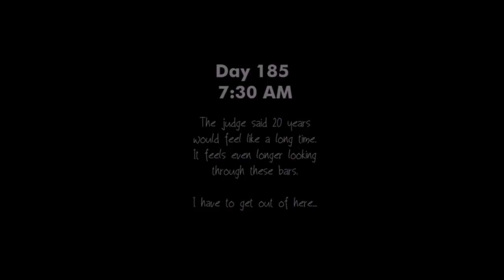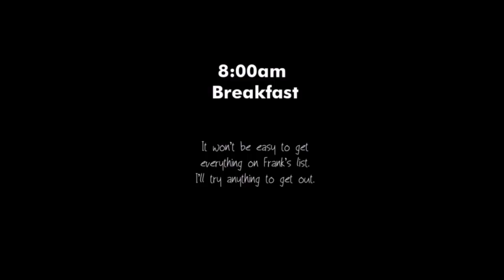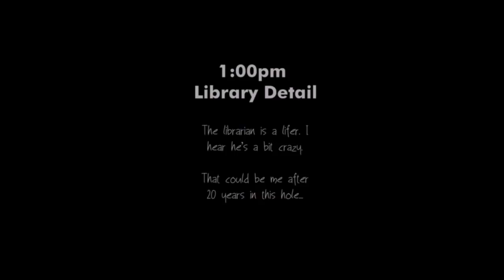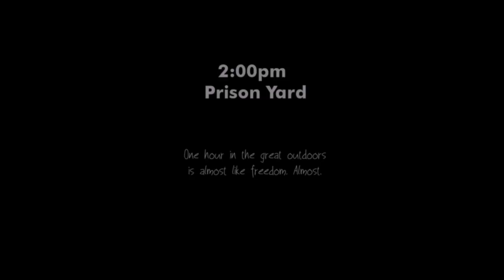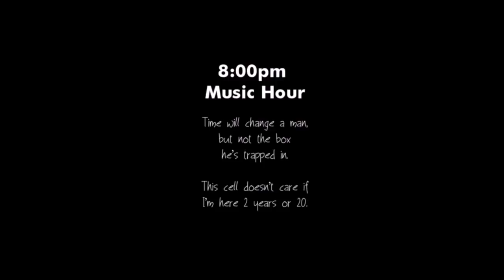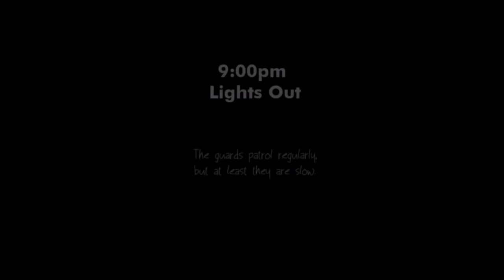Escape Alcatraz - Devious Escape Puzzler Walkthrough - Part 1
Escape Alcatraz - Devious Escape Puzzler by FreshGames, LLC Android, iOS,iPhone,iPad Gameplay walkthrough cheats. HD video solution of Escape Alcatraz - Devious Escape Puzzler Game Part 1.